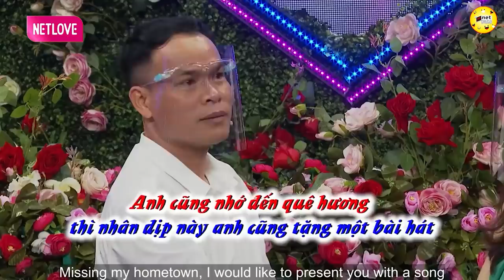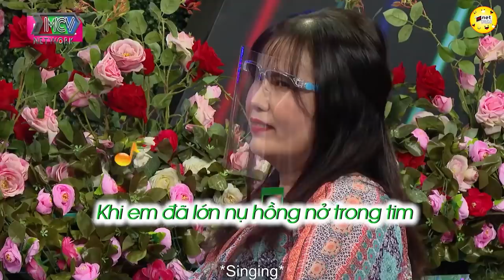Sau 1 Năm CUNG PHỤNG Người Yêu Thì Đã Cạn Kiệt Ngân Sách Rồi Bị Bỏ 💖 HẸN HÒ HAY NHẤT